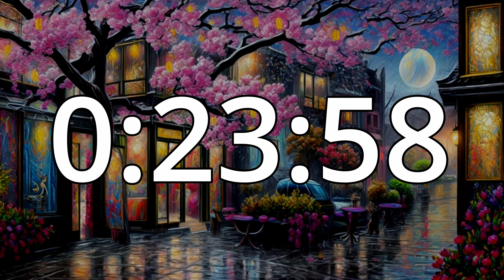1 Hour Timer with Music | Cherry Blossom Timer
60 Minutes Cherry Blossom Countdown Timer video with alarm sound at the end, with music.

Set a Timer for 60 Minutes with calm and relaxing music and an alarm at the end.
Cherry Blossom Timer

You can use this timer for your study for better focus and for effective learning and your various other needs.

💙 LIKE the video, if you want more timers like this!
💜 Feel free to make requests for timers in the comments.

Why is using a timer important?
Timers **provide a visual to match the time expectation**. Timers help an individual uphold the time stated and stay on task,  become aware of the block of time available to complete their work, and the timer can create a sense of motivation  .

Timers **help students learn to self-pace and transition**. By using timers, learners develop greater awareness of their ability to pay Attention and are able to use strategies, like breaking up a task, to increase their productivity.

The Benefits:
- Teaches children about the concept of time
- Shows when challenging activities will end
- Helps children stay on task for a short amount of time
- Eases stressful transitions by showing how much time they have left
- Increases independence
- Gives children clear understanding of the expectation

Timer videos are ideal for studying , sleep , relaxation and exercise .

Relevant Hashtags
​@Clepsydra Timers